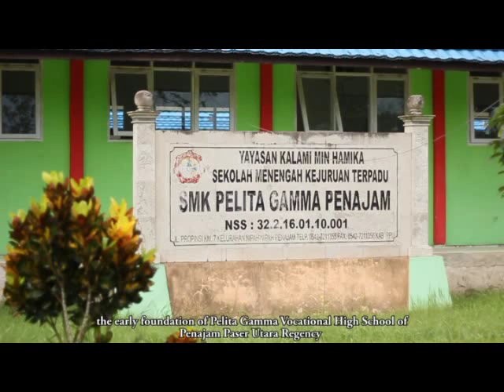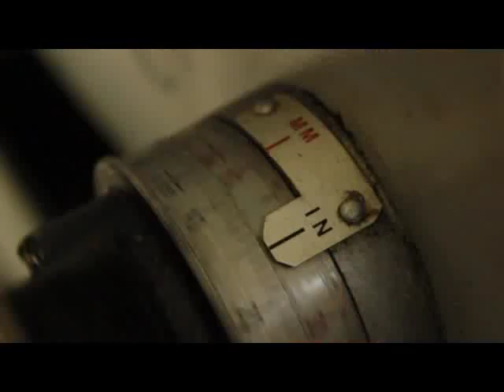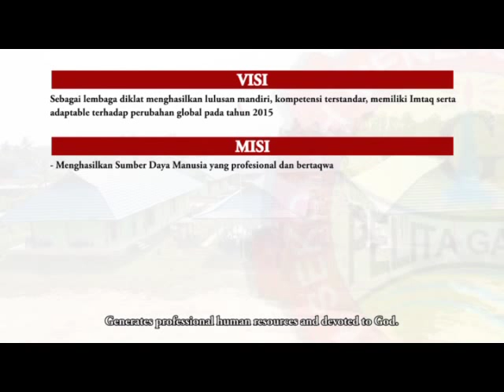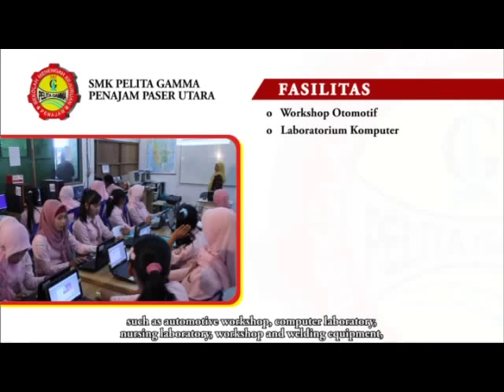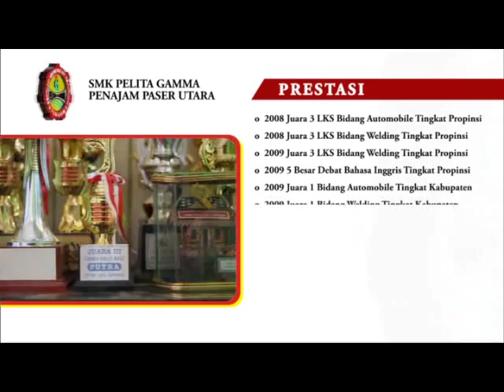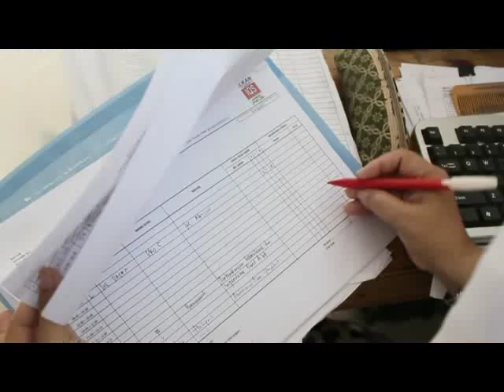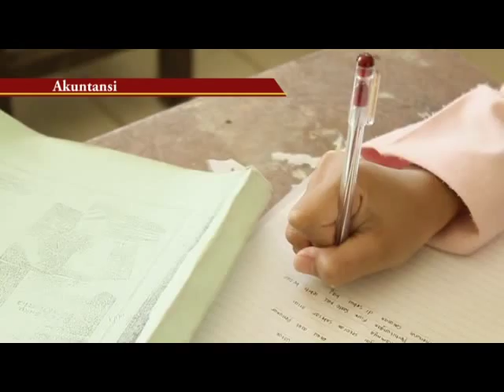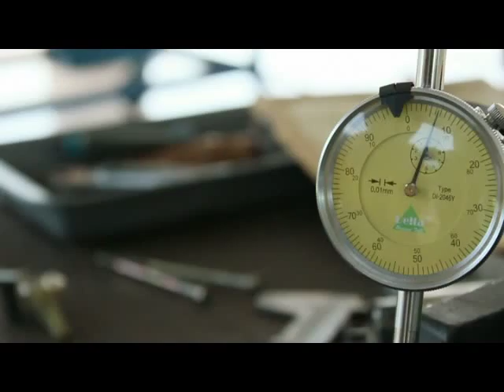PROFIL SMK PELITA GAMMA (Penajam Paser Utara)